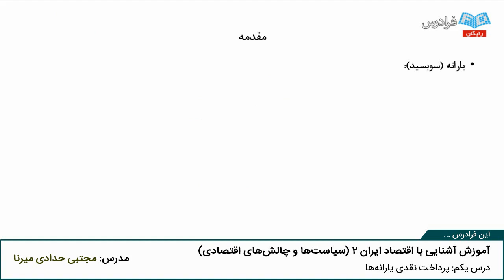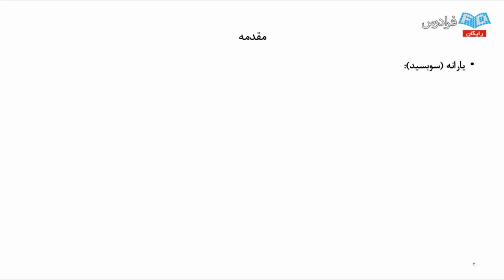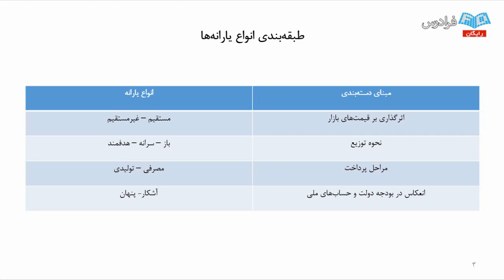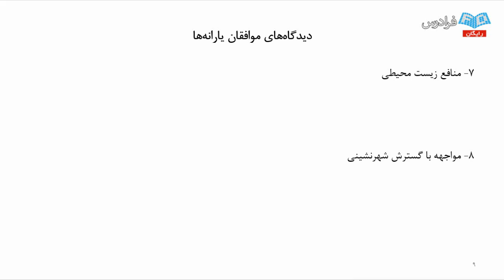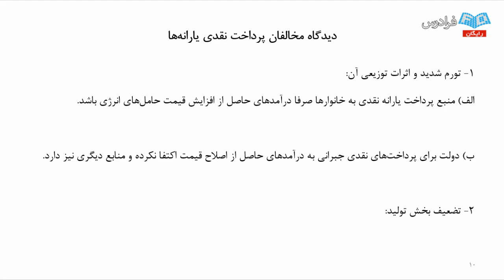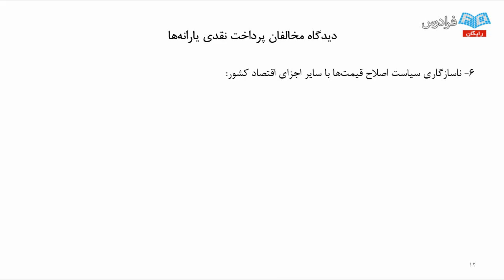آموزش آشنایی با اقتصاد ایران 2 - سیاست ها و چالش های اقتصادی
FaraDars: آموزش آشنایی با اقتصاد ایران 2 - سیاست ها و چالش های اقتصادی - (برای مشاهده نسخه کامل آموزش به لینک زیر مراجعه کنید)

علم اقتصاد به مانند سایر علوم اجتماعی و رفتاری به بررسی ویژگی ها، راهکارها و روش هایی می پردازد که از پیچیدگی های رفتار انسان ها نشات می پذیرد و این پیچیدگی در ماهیت و ساختار اقتصاد احساس می شود. بنابراین، شناخت دقیق این علم نیازمند صرف زمان و بررسی ساختار و تغییرات آن در طول زمان و همچنین شناخت چالش های موجود در این علم است.

هدف از این آموزش در قالب درس اقتصاد ایران ۲، بررسی چالش های موجود در اقتصاد ایران، تحلیل اقتصاد ایران و سیاست های اقتصادی کشور است و در قالب مجموعه ای است که تحلیلی عمیق را پیرامون مسائل مورد بحث و جدل در فضای اقتصادی ارائه می کند.

این کار با استفاده از تحلیل های برآمده از بهترین نظریه های اقتصادی و همچنین دیدگاه های متفاوت و متقابل کارشناسان و صاحب نظران اقتصادی ارائه می شود که بیشتر سعی می گردد مسائل به شیوه مناظره گونه بین دیدگاه های موافق و مخالف یک سیاست اقتصادی بیان شود.

این موضوعات به شناسایی بهتر اقتصاد ایران بسیار کمک خواهد کرد و همین طور خواهد توانست به عنوان یکی از راه های آسیب شناسی اقتصاد ایران از آن یاد نمود که با استفاده از تقابل دیدگاه های رقیب و بیان استدلال هر دو گروه، مخاطب می تواند سیاست های اقتصادی مورد نظر را از ابعاد مختلف مورد بررسی قرار دهد و به دید جامعی از آثار یک سیاست اقتصادی که در ظاهر ساده است ولی تبعات بسیار پیچیده ای دارد، دست یابد.

آموزش آشنایی با اقتصاد ایران 2 - سیاست ها و چالش های اقتصادی - (برای مشاهده نسخه کامل آموزش به لینک زیر مراجعه کنید)